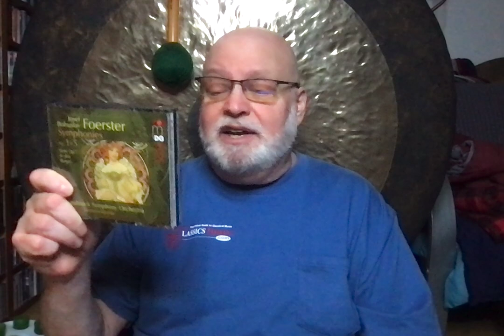Review: Foerster's Five Fairly Flabby Symphonies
Josef Foerster: Symphonies Nos. 1-5; Suite: In den Bergen. Osnabrück Symphony Orchestra, Hermann Bäumer (cond.) MDG